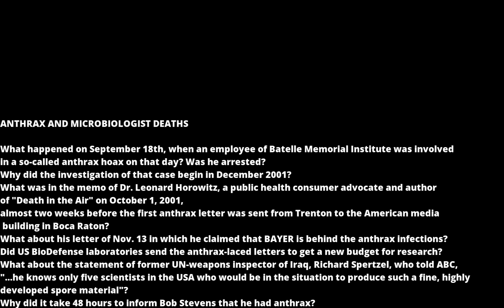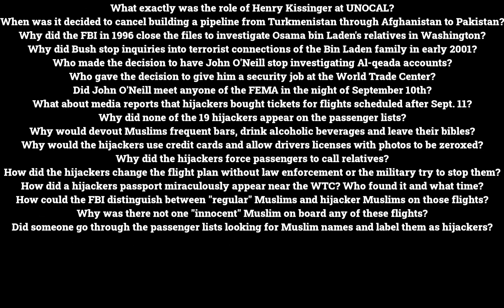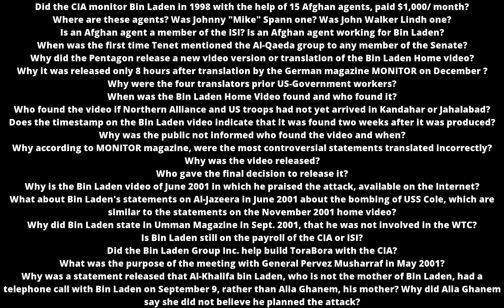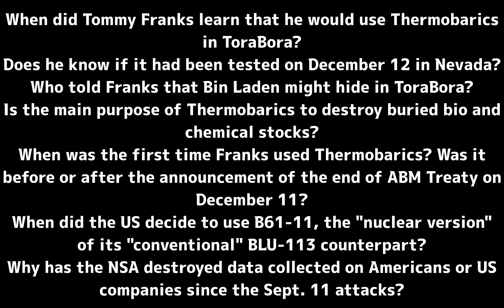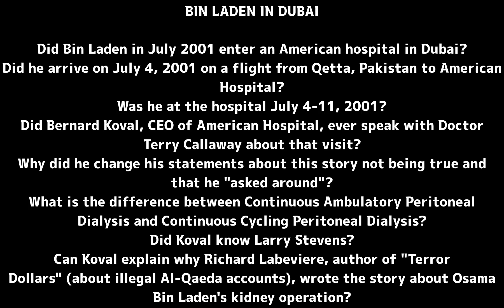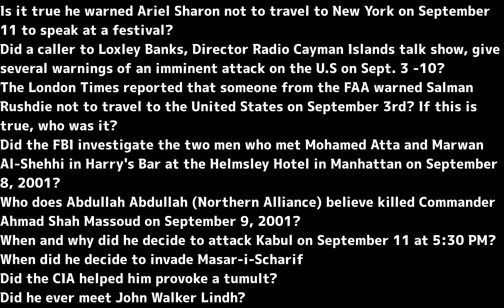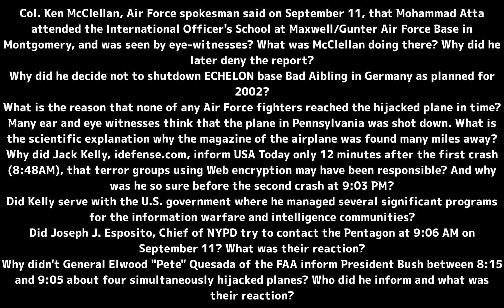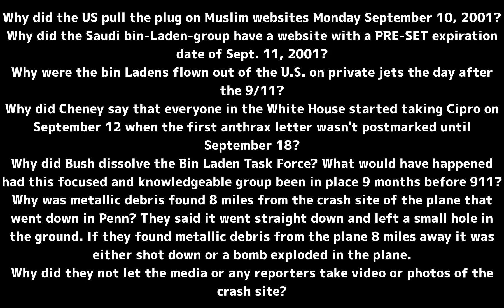200+ Basic Questions About 9-11 44 Minutes of Nonstop Questions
200+ Basic Questions About 9-11 44 Minutes of Nonstop Questions

9/11 - The Basic Questions

Why didn't jets intercept the airliners since they had numerous warnings of terrorist attacks?
Why did Ashcroft stop flying commercial airlines, citing an unidentified "threat" in July 2001?
Why did FEMA lie about their presence in New York on 9/11?
Why didn't the Secret Service hustle Dubya out of the classroom?
Why did George H.W. Bush meet bin Laden's brother on 9/11?
Why did passengers or crewmembers on three of the flights all use the term boxcutters?
Where are the flight recorders?
Why were the FISA warrants discontinued?
How did Bush see the first plane crash on live camera?
Why was security meeting scheduled for 9/11 cancelled by WTC management on 9/10?
How did they come up with the "culprits" so quickly?
How did they find the terrorist's cars at the airports so quickly?
Why did Shrub dissolve the Bin Laden Task Force?
Why the strange pattern of debris from Flight 93?
How extensive was the relationship between the Taliban, the ISI and the CIA?
What exactly was the role of Henry Kissinger at UNOCAL?
When was it decided to cancel building a pipeline from Turkmenistan through Afghanistan to Pakistan?
Why did the FBI in 1996 close the files to investigate Osama bin Laden's relatives in Washington?
Why did Bush stop inquiries into terrorist connections of the Bin Laden family in early 2001?
Who made the decision to have John O'Neill stop investigating Al-qeada accounts?
Who gave the decision to give him a security job at the World Trade Center?
Did John O'Neill meet anyone of the FEMA in the night of September 10th?
What about media reports that hijackers bought tickets for flights scheduled after Sept. 11?
Why did none of the 19 hijackers appear on the passenger lists?
Why would devout Muslims frequent bars, drink alcoholic beverages and leave their bibles?
Why would the hijackers use credit cards and allow drivers licenses with photos to be zeroxed?
Why did the hijackers force passengers to call relatives?
How did the hijackers change the flight plan without law enforcement or the military try to stop them?
How did a hijackers passport miraculously appear near the WTC? Who found it and what time?
How could the FBI distinguish between "regular" Muslims and hijacker Muslims on those flights?
Why was there not one "innocent" Muslim on board any of these flights?
Did someone go through the passenger lists looking for Muslim names and label them as hijackers?

MOHAMMED ATTA

Did the Florida police provide information that Atta was searched because of 1) an expired Visa, 2) driving a car without a license, 3) because of an incident at Miami Airport?
Why did Atta leave his bag at the airport and the employees didn't put it on board?
Who found his bag? How can we be sure it it was his bag?
Why did Atta place a video "how to fly planes", a uniform and his last will into his bag, knowing that he would commit suicide?
Why did Atta leave his drivers license in a rental car?
When did Atta train on a flight simulator?
Did Atta leave the US while in training and then return?
Why did Atta decide to study at Opa Locka, a famous hub of 6 Navy training bases and includes government partners like U.S. Coast Guard Air Station, Police (Miami-Dade) Aviation Unit?
Why was Atta allowed to study since he was stopped by the police for driving without a license and also for violating his visa?

THE BLACK BOXES AND CRASH VIDEO

Why were the Black Boxes never recovered ?
Why didn't the FBI release the air traffic controller's protocols?
Why did the FBI not release the Flight Data Recorder info?

THE HIJACKERS

How did the FBI receive a tip from a passenger who boarded a different plane and reached his destination safely that he had a confrontation with two ME men at the Logan airport in Boston?
Who tipped the FBI to storm the Westin Hotel in Boston on September 12th?
Where did the photos of all 19 hijackers come from?
How were all hijackers identified just 2 days after the attack?
Why did all 19 names not appear on the passenger list 2 days after the hijacker list was released?
Why do none of the names appear on the passenger lists UA and AA gave to CNN?
How could the hijackers disable the defense systems?
Why did the FBI ignore Bin Laden's family, who left the United States without further investigation?
What about the supposed hijackers who are still alive?
Was there a reason to change the list of the original 19 hijackers?
What happened to Ayub Ali Khan and Mohammed Jaweed Azmath, who have been in jail since September 2001, because of possession of box cutters on a train? Who gave the tip to arrest them?